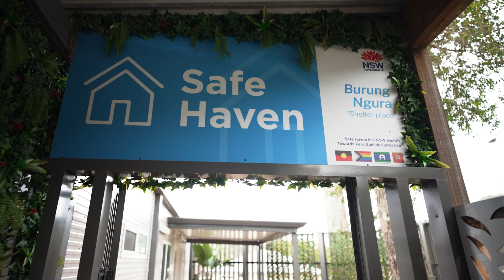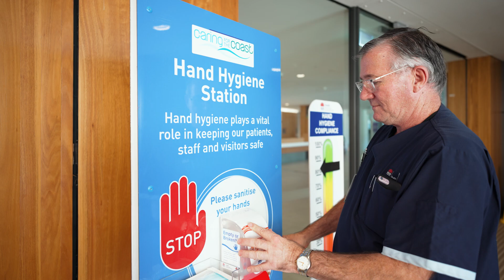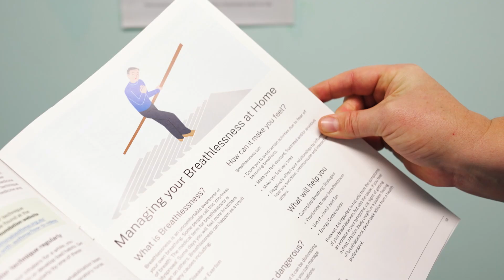People and Culture